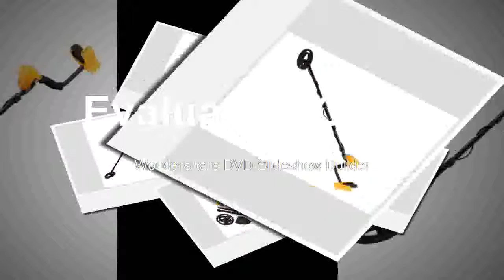Best Metal Detector MD6250 Professional Gold Detector Electronic Locator Gold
Product On Aliexpress

Brand Name:TIANXUNPower Type:Battery-PoweredModel Number:MD-6250With LCD Screen Or Not:YesDIY Supplies:Metalworking